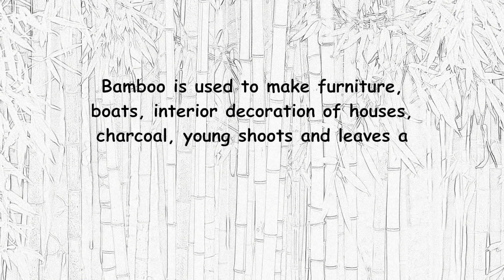Bamboo. Part 5. Use.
Bamboo is used to make furniture, boats, interior decoration of houses, charcoal, young shoots and leaves are used for food, and the stems are used to make paper and textiles.